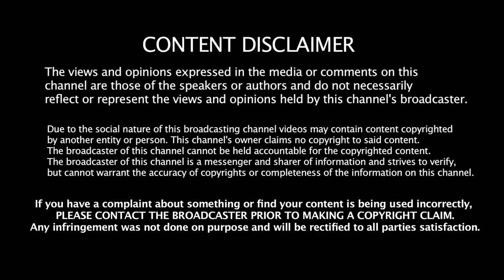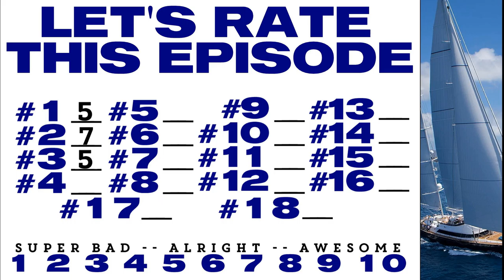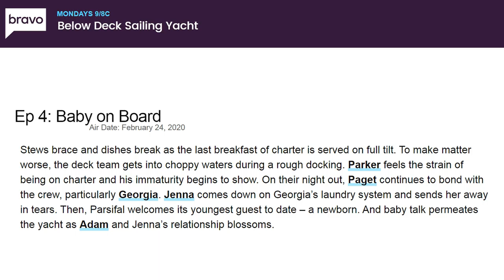BELOW DECK SAILING YACHT: IONIAN SEA SEASON 1 Episode #3 REACTION | Lisa Marie